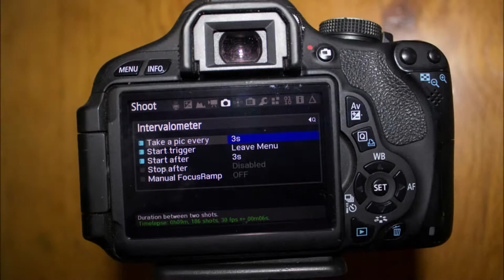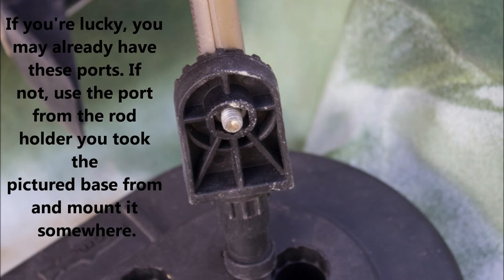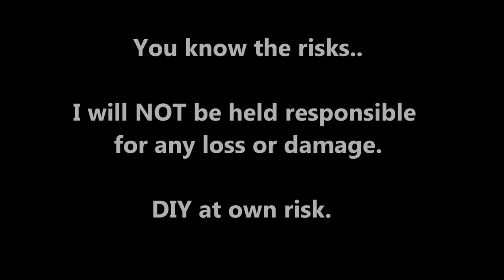DIY Kayak Camera Boom-Canon DSLR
Been asked a few times on the camera rig I use for my "selfie"..here's a quick run down on what it is.